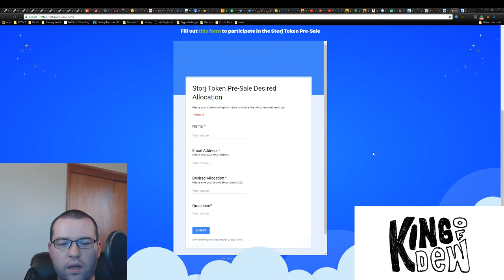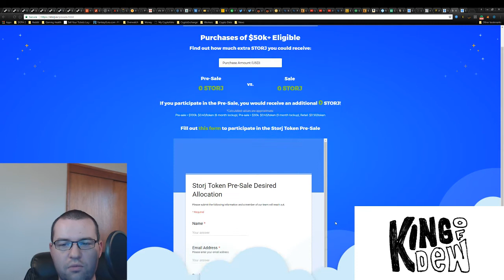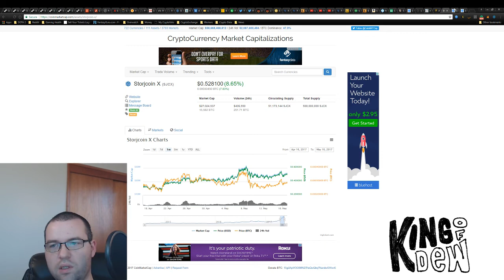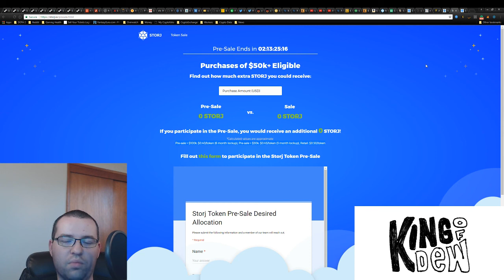Dew News - SJCX to STORJ Crowdfunding for Ethereum EC20 ICO - Trade It! Don't Buy It!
Want to exchange your Bitcoin for Ether? Changelly is a great option! You can also buy direct with a credit card.

Need an amazing wallet to send your Cyrpto to? I got you covered!

📲Bitcoin: 1LuiL47vYQyp6QZrG8pP1Vh9RXCx7gF3L9
📲Dash: XsahB9c8AUwLv9q4tgreRvU5FBbptVZmnb
📲Doge: DBcmeHEfvjkdA6rE3SwhjQEuMch7Yg3YHh
📲Ethereum: 0xC1DaffCc8603Dc452708d6A8ff4d14180a398BCb
📲Golem: 0xC1DaffCc8603Dc452708d6A8ff4d14180a398BCb
📲Litecoin: LLg6b7NfqL2Z6eNwWjSEZ1iHRwfHJfBrDq
📲XEM: NDJ6ADXMXT5WY3BHLPWHNHMXVCUXOIONILJA22XB

💖Special Thanks

🙏Everything: God
✨Inspiration to Be Great: My Loving Wife
✨Inspiration to Contribute: Crypt0

Ethereum T-Shirt
Alaffia Bar Soap
Mountain Dew Label Variety 12 Pack
Cryptocurrency Hardware Wallet
Ledger Wallet Nano Bitcoin Security Card